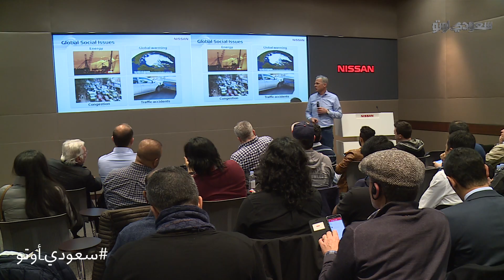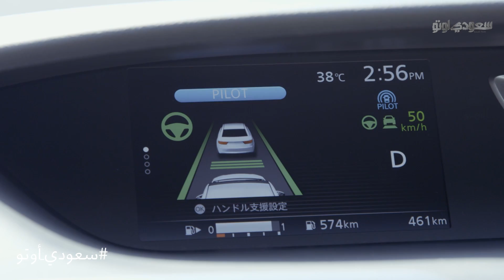نيسان تستعرض أحدث تقنياتها في اليابان مع جميل أزهر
شاهدوا معنا فيديو تفصيلي سيتم عرضه على حلقات يستعرض استراتيجية شركة نيسان للمستقبل من خلال عرض أبرز هذه التقنيات والتي سيتم عرضها مع زميلنا جميل أزهر